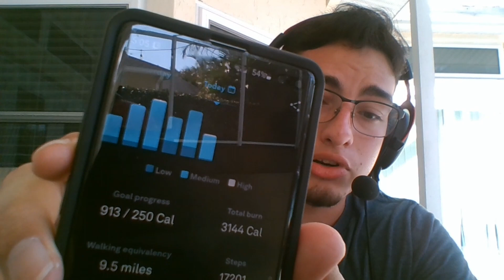My Fitness Journey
This is a quick summary of my fitness journey that started when I was thirteen years old. I talk about my life experiences and why I struggled throughout my teens with weight loss.